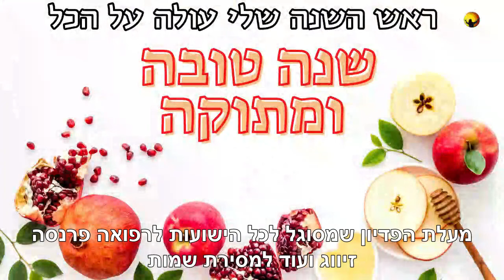הרב עופר ארז - פדיון נפש ראש השנה בציון רבי נחמן מברסלב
לפדיון נפש חייגו עכשיו - 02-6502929